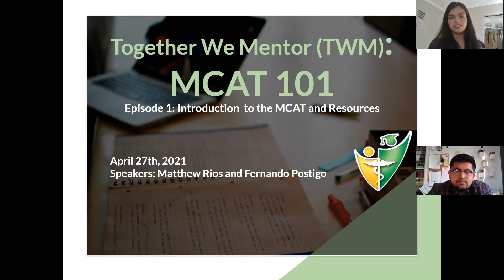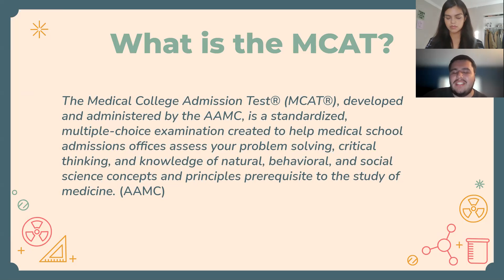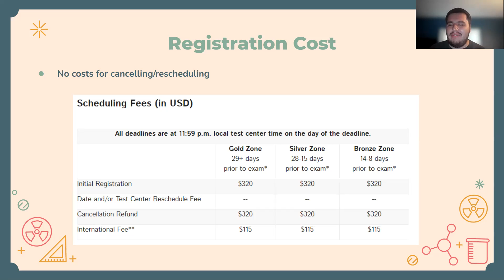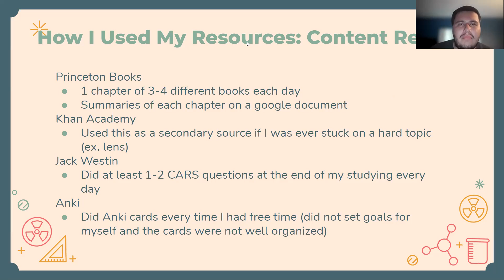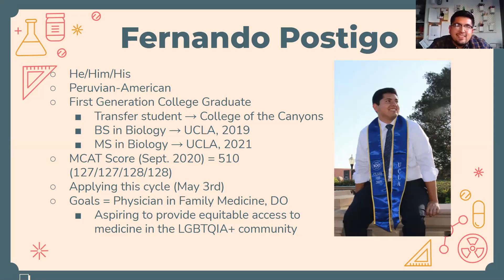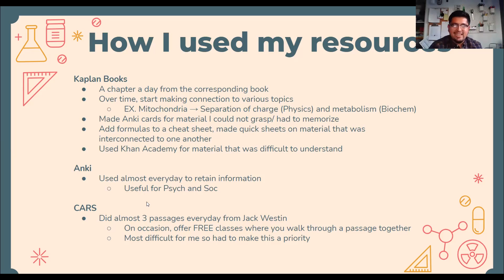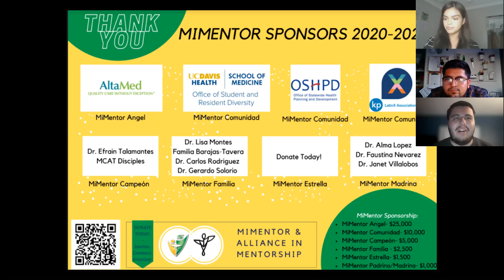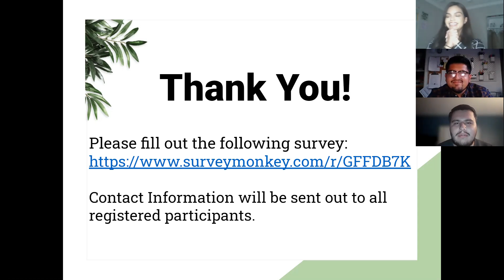TWM: MCAT 101 - Episode 1: Intro to the MCAT and Resources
Are you planning on taking the MCAT in the future? Are you confused where to begin? Join us as we kick off our new virtual series, 'MCAT 101' which will be a collection of together we mentor (TWM) events tailored to assist first-generation and low-income pre-med students.

This event is the first installation of this series. The purpose of Episode 1 is to provide pre-med students, who may not have guidance of how to collect resources or strategize on how to accrue resources for MCAT studying with a specific emphasis on the beginning stages of MCAT prep. Our presenters will assist with providing a high-level overview of the MCAT and guidance/tips on how to gather free-of-cost or economic resources for studying. Most MCAT courses that give such advice are thousands of dollars and while there are many free resources available, we know many of our MiMentor members come from first-generations backgrounds and do not know how to gather resources. Events like these are an important resource for them to increase their MCAT score.

Panelists:

Matthew Rios

Matthew Rios is a rising MS1 who graduated from UCLA in 2020 with a degree in Neuroscience and a Minor in Global Health. He is passionate about creating opportunities for underrepresented and first-generation pre-medical students. He hopes to become a physician educator working with communities to combat issues of healthcare access as well as representation in medicine. Matthew was able to do well on the MCAT because of resources like MiMentor and mentors who supported him throughout the process. He hopes to be a resource to others and give back to the community who supported him along the way.

Fernando Postigo

Fernando Postigo is an MS candidate from California and of Peruvian heritage. He graduated from the community college, College of the Canyons, and transferred to UCLA where he received his Bachelors of Science in Biology. He is currently attending UCLA where he will graduate in June with his MS in Evolutionary Medicine. He plans to apply to medical school this coming cycle in May to DO programs, with hopes to specialize in Family Medicine. Fernando loves the intersection between science and humanity. He also loves to be around family and friends, go running, lift weights, and Ariana Grande.